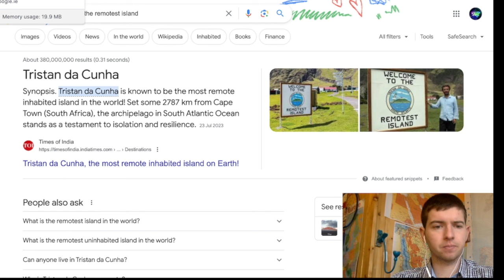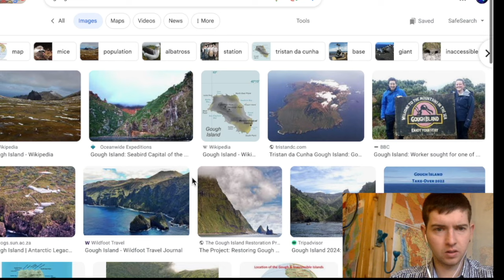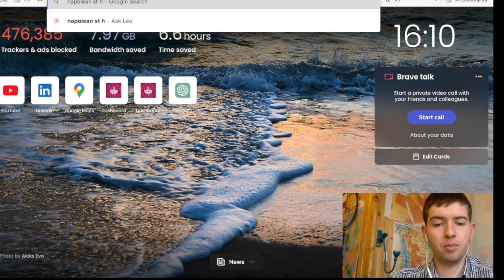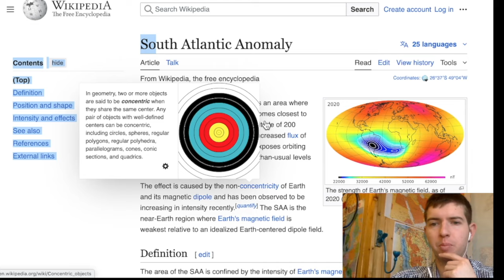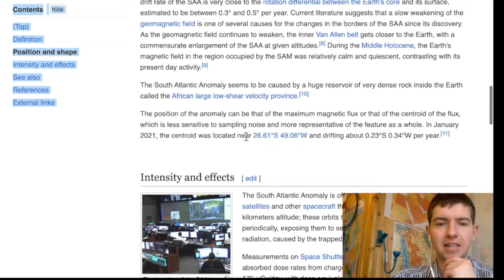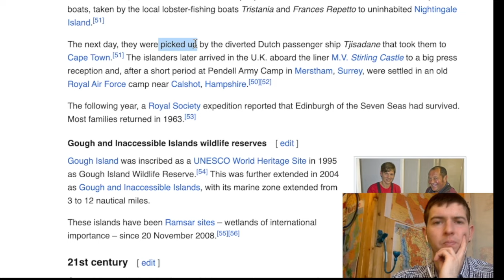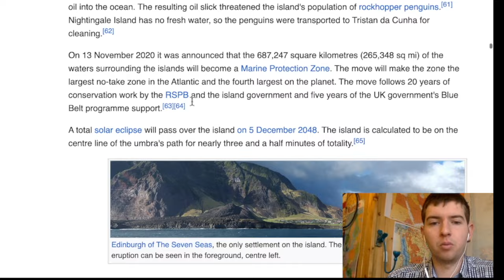The island at the edge of the world || Robyn Doyle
Tristan da Cunha is the most remote inhabited archipelago in the world, lying approximately 2,787 kilometres from Cape Town in South Africa

Sources